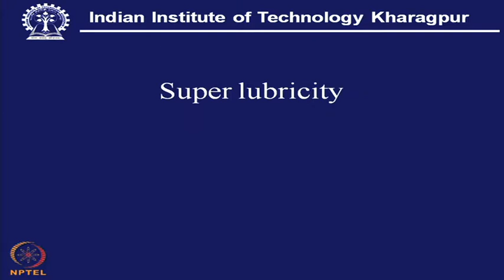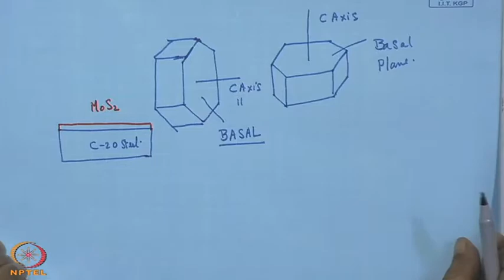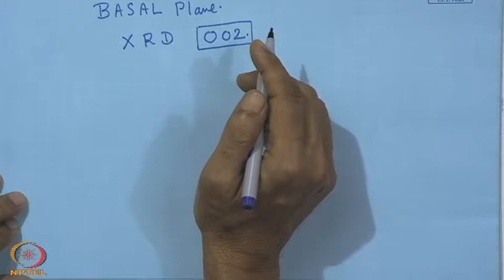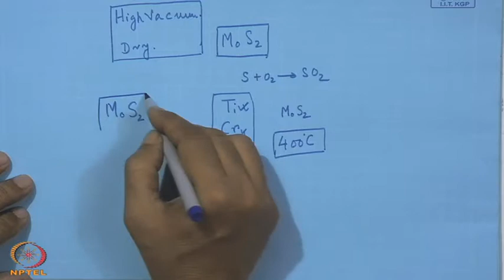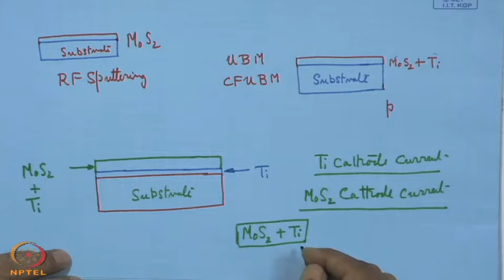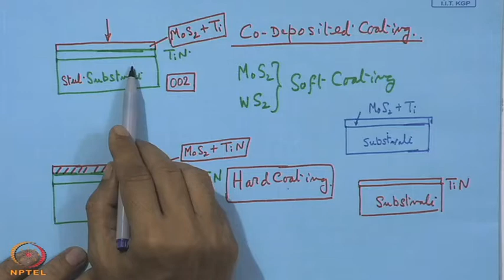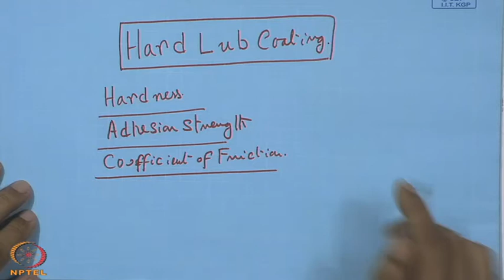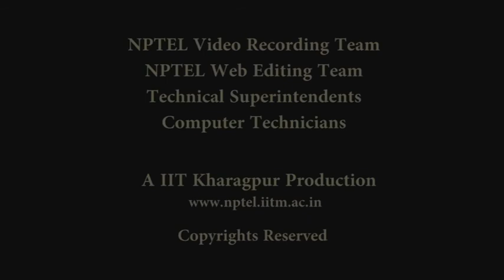Mod-01 Lec-19 Sputter Deposition of Molybdenum Di Sulphide Coating